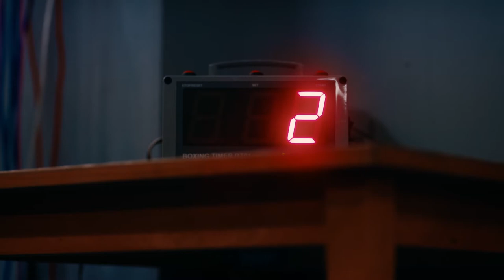Digital Countdown Timer on Table Clock Stock Footage | Royalty Free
Chapters:
0:00 Intro
0:05 Digital Countdown Timer on Table Clock Stock Footage
0:30 Suggested Videos